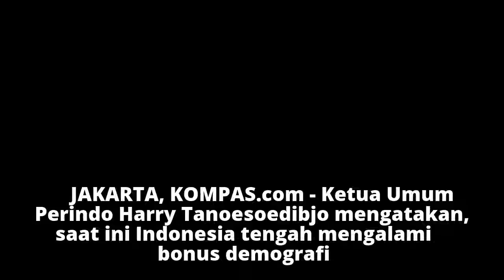Harry Tanoe: Kalau Pemberi Kerja Makin Banyak, Gaji Akan Naik